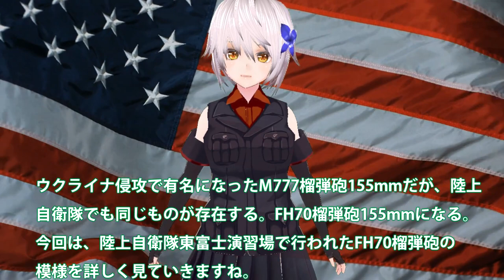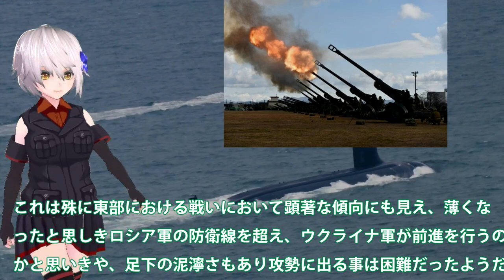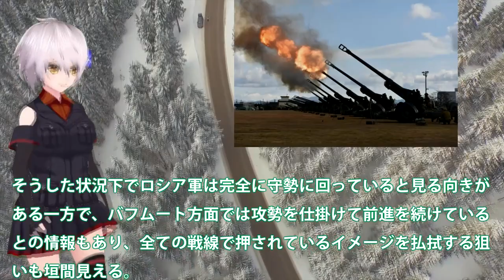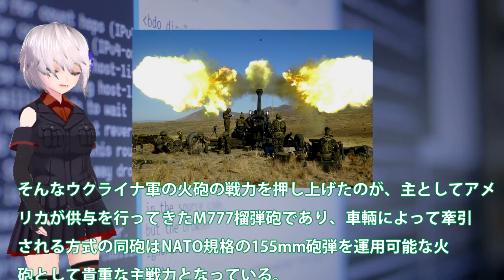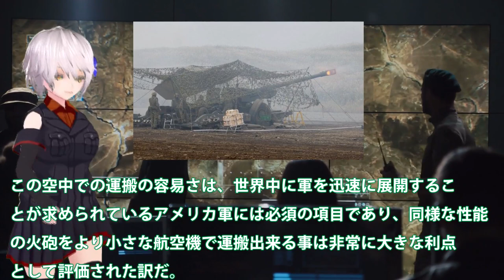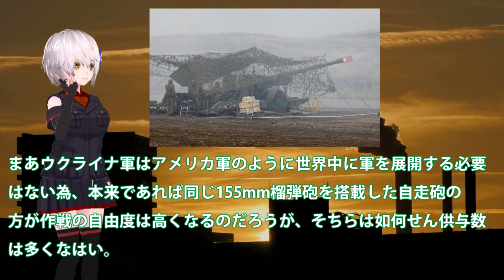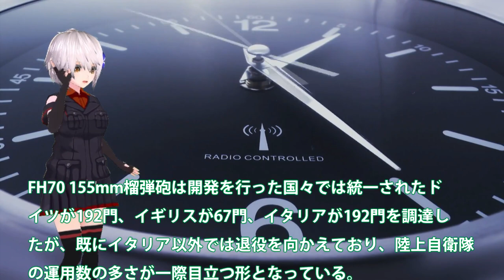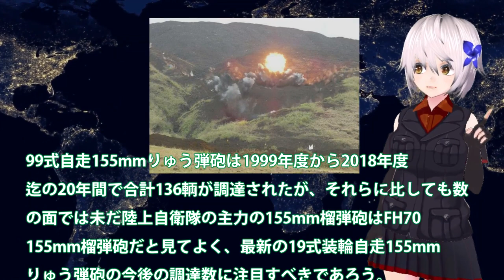陸自ついにFH70榴弾砲155mm炸裂か！200メートル先で火柱と揺れる地面に？M777榴弾砲と同じでも装備が・・・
関連動画
ついに！ウクライナ軍に「A-10」サンダーボルトⅡを投入か！そもそもソ連戦車部隊を壊滅すために開発された地上攻撃機だった！
ウクライナ、へルソンのロシア弾薬庫を破壊　米提供「ハイマース」使用か(2022年7月13日)
12発連続射撃【長射程ロケット砲ハイマースとは】米軍ウクライナ支援

引用・転載「出典：海上自衛隊ホームページ」
引用・転載「出典：航空自衛隊ホームページ」
引用・転載「出典：陸上自衛隊ホームページ」

2022/8/9　ウ軍、メリトポリ市の露軍を「ハイマースで〇〇!」。露軍防空網が弱体化か。
【ウクライナ戦争】6月28日短編。HIMARS最初の大戦果は弾薬庫の破壊か！ロシア軍の弾薬庫が大爆発！
【🔴昨日、ロシアの待機中の燃料輸送船団をHIMRSハイマースで破壊した】：ウクライナ軍ドローンで敵軍燃料輸送艦隊を続けて殲滅させる：milsim arma3 ヘルカメ
渡部陸将に聞く！ハイマースの効果が最大限に生かされている理由はコレだ！潮目変わったウクライナ侵略戦争、苦境に立たされるロシア。上念司チャンネル ニュースの虎側